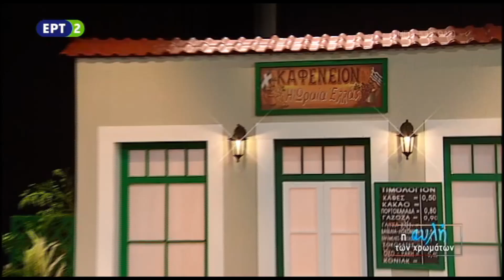ΤΟ ΓΚΑΡΣΟΝΙ – Η ΜΑΙΡΗ ΜΑΡΑΝΤΗ ΣΤΗΝ ΑΥΛΗ ΤΩΝ ΧΡΩΜΑΤΩΝ 1.11.2018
Τίτλος: Το γκαρσόνι
Στίχοι:   Γιώργος Οικονομίδης
Μουσική:   Μανώλης Χιώτης

Σ’ αυτή τη γωνιά στην ίδια την θέση
 τα βράδια ν’αρέσει να κάθομαι μόνη,
σ’ αυτή τη γωνιά εσύ μ’ είχες φέρει
 και κάποιο γκαρσόνι μονάχα με ξέρει.

Γι’ αυτό και μου κάνει συχνά τα χατήρια,
σερβίρει όπως πρώτα τα δυο μας ποτήρια,
μ’ ανάβουν τα φώτα και τ’ όνειρο σβήνει,
αχ το `να ποτήρι γεμάτο έχει μείνει,

Σ’ αυτή τη γωνιά στην ίδια την άκρη
 ποιος κρύβει ένα δάκρυ, ποιος νιώθει ένα πόνο,
σ’ αυτή τη γωνιά ξημέρωσα μόνη
 και κάποιο γκαρσόνι με σκέφτεται μόνο.

Υ.Γ. Το βίντεο ανέβηκε χωρίς οικονομικά οφέλη τα πνευματικά δικαιώματα ανήκουν στους δημιουργούς